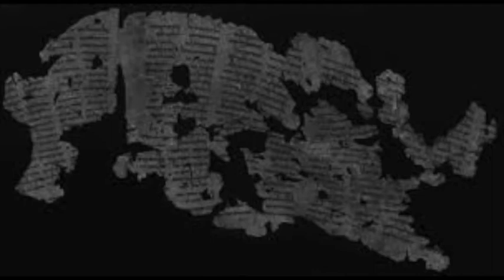Masada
Masada: mass suicide. Jewish nationhood. Lucius Flavius Silva. Death or slavery. What happened at Masada? Yigael Yadin. Masada oath.